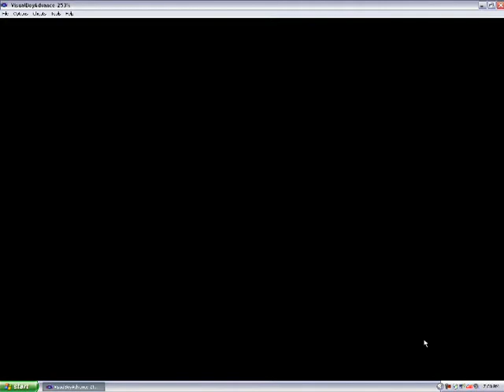Let's Play Pokemon Quartz 22- Not so Forbidden, Are They?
I already caught that, didn't I?